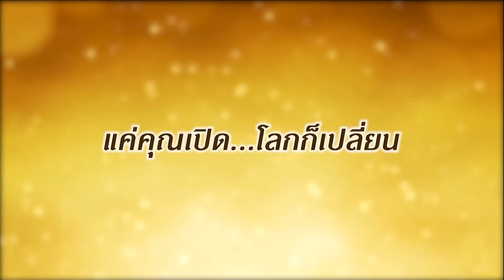OHM CHATREE SOLO LIVE SPECIAL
"OHM Chatree Solo live Special" สัมผัสตัวตน สัมผัสดนตรี กับโอม ชาตรี คงสุวรรณ ในวันที่ 27 สิงหาคม 2557 ณ โรงละครอักษรา คิงพาวเวอร์ ซื้อบัตรได้ที่ ไทยทิกเก็ต เมเจอร์ บัตรราคา 1,000 1,500 2,000 2,500 บาท...เริ่มจำหน่ายบัตรแล้ววันนี้